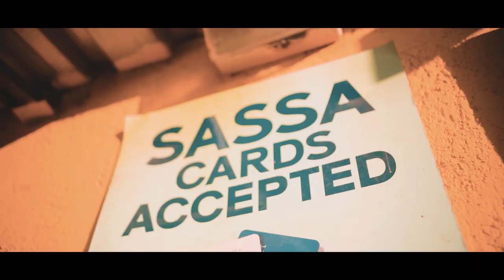PT Pro - Baswa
The 17years Old artist from Mokopane signed under 0411 Production, She's Dancer, Artist, Actor and a Student.